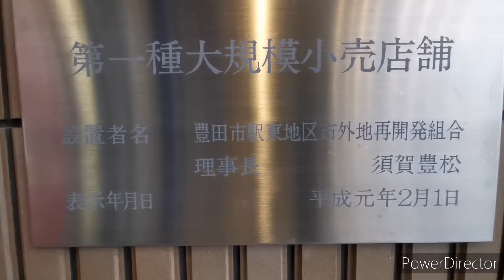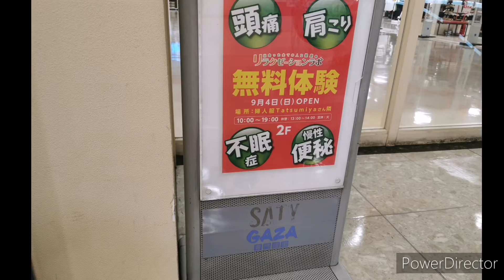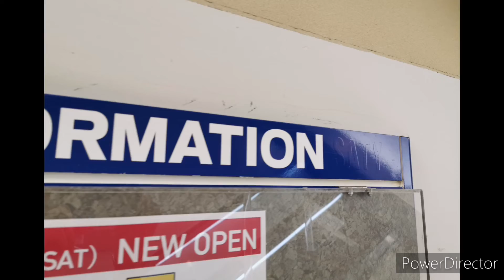【旧マイカル店舗】豊田市にあるトヨタ生活協同組合「メグリアセントレ」ギャザ専門店街(旧豊田サティ)を散策しました🚶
豊田サティ
1995年4月26日 - 開店。豊田市駅東地区市街地再開発ビル「ギャザ(GAZA)」の1-5階に出店
2001年9月14日 - 運営会社のマイカルが民事再生法を申請。
2002年1月28日 - 閉店を発表。
2002年5月31日 - 閉店。
16,020m2の売り場面積を誇ったが採算性が非常に悪かった。
名鉄三河線 （豊田線乗り入れ）豊田市駅改札口とギャザ2階が連絡通路で直結している立地であった。
閉店発表後、8社ほどのスーパーなどと交渉したが、家賃など条件面で交渉は難航した。その後結果的にトヨタ生活協同組合と合意し2002年にメグリアセントレが開店した。

サティの痕跡が沢山残っていました。
00:59 店舗入口がサティっぽい

02:52 ここも店舗入口サティっぽい

04:40 旧サティ商品管理(商管)

06:32 店舗正面

12:56 超レア‼️SATYの文字がそのまんま残る

13:21 定礎、サティオープン

13:26 ドア、完全にマイカル❗ドアの塗装剥がれ部分にサティのピンク色が見える❗

13:48 インフォメーション右側にSATYの文字